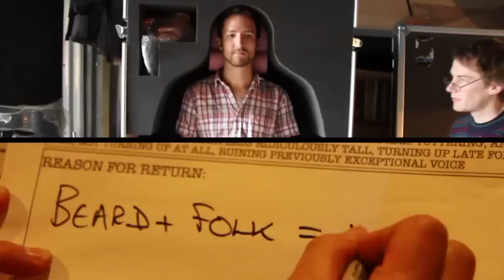Dive Dive - Liar - Music Video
Directed by Jon Spira. The video for Dive Dive's new single 'Liar', out on Xtra Mile on 29th November 2010, taken from the album Potential out early 2011. Out on tour supporting Frank Turner in the UK from December 1st - 12th.